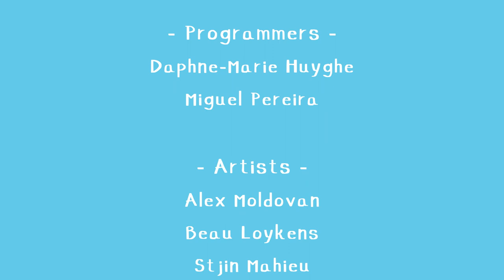Fish Fiasco Trailer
Fish Fiasco is a 4-player competitive couch party game, in which players take control of chunky fishermen bumping each other off a slippery ice-cube drifting across the open sea.

This project was developed in 3 months by a team of 5 students during our 2nd year at Howest DAE University.

Programmers : Daphné-Marie Huyghe / Miguel Pereira
Artists: Alex Moldovan / Beau Loykens / Stjin Mahieu
Sound Designer: Miguel Pereira (all SFX/music but the trailer)